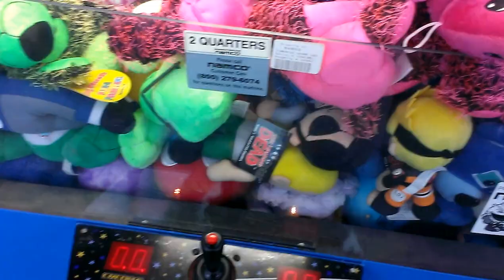PINNACLE CLAW MACHINE@ WALMART EMOJI PLUSH WIN #4 PRIZE GETS STUCK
THIS MORNINGI HEAD OVER  TO MY LOCAL WALMART TO FACE   THE PINNACLE CLAW MACHINE HERE YOU WITNESS THE LAST  EMJOI PLUSH BE DUG OIT